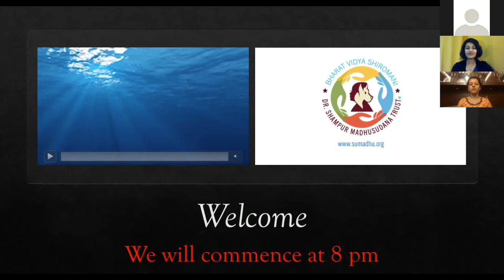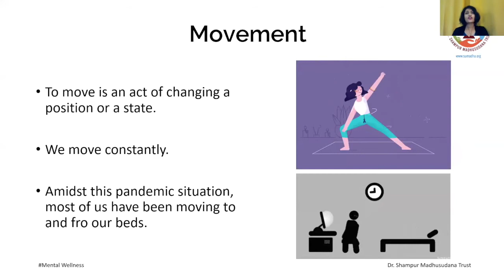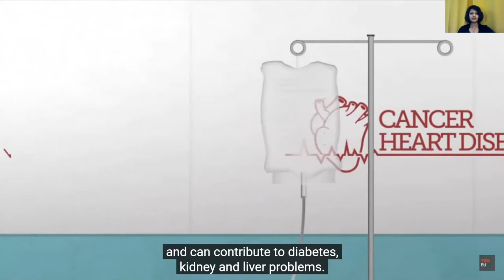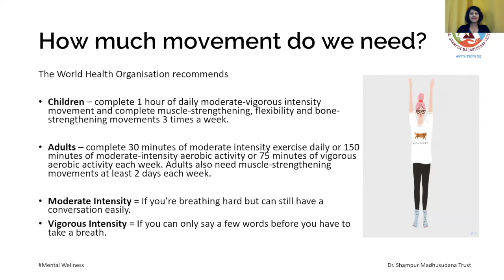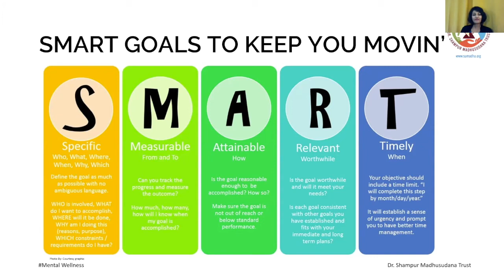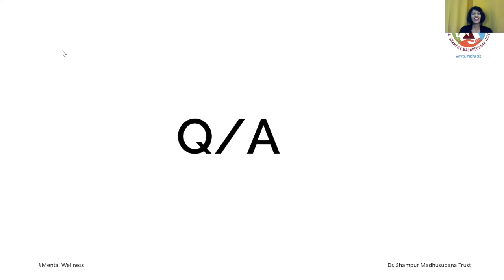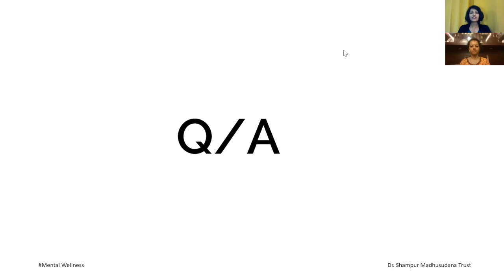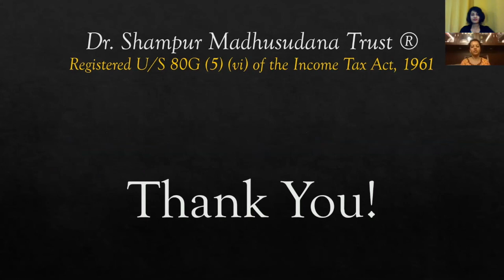Dr. Shampur Madhusudana Trust - Mental Wellness Webinar #3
Topic: Movement: A Health Perspective to Improving Mind-Body Functioning
Resource Person: Ms. Ishita Sharma, Counselling Psychologist, Bengaluru.